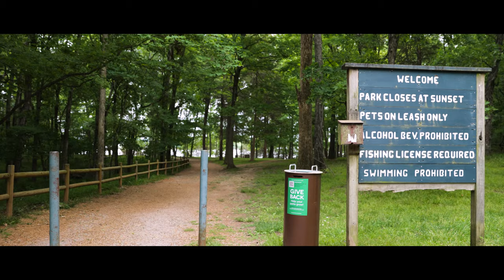Cinematic Photography Sequence - The Photographer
With photography, a new language has been created. Now for the first time, it is possible to express reality by reality. We can look at an impression as long as we wish, we can delve into it and, so to speak, renew past experiences at will.